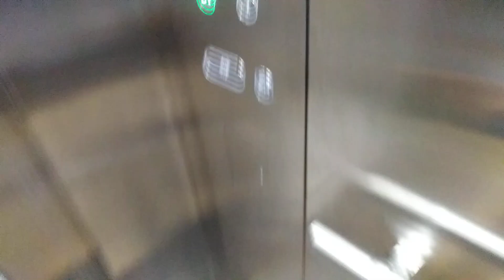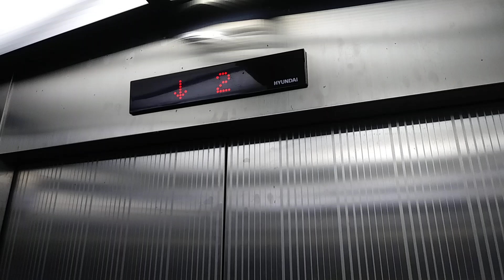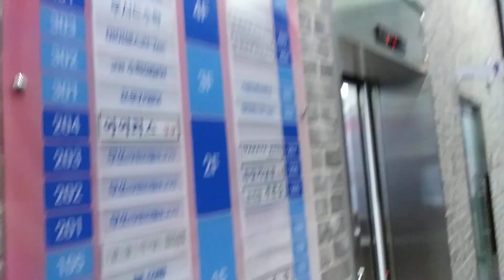경기도 용인시 처인구 명지로 40번길 15-7 역북동 리치타워 병원용 현대 엘리베이터 탑사기